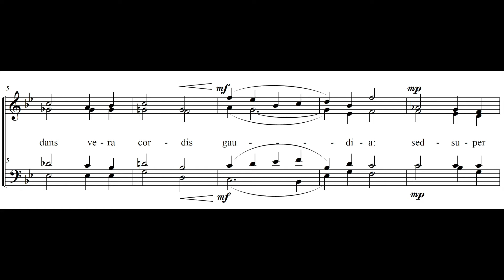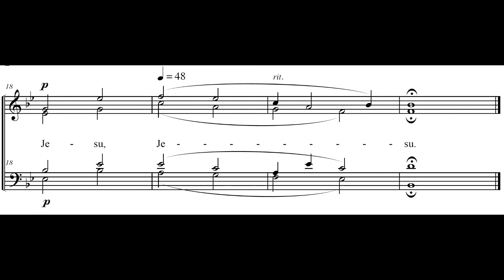Scott Villard – Jesu dulcis memoria (2011)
Voices: ChoralTracks